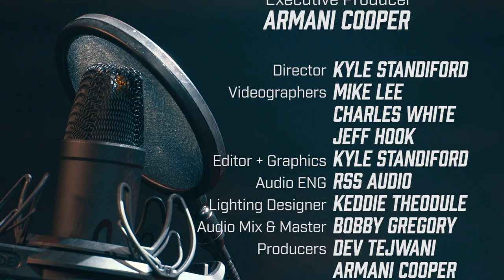BAR FIGHT™ - TOXSIKK VS AXEL LEON | Exhibition Match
World Freestyle Cypher | New York: Session 1 WORLDEMCEE.COM